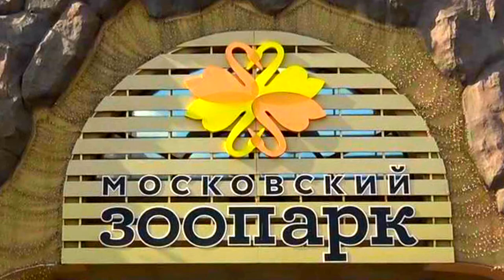Японский макак Московский зоопарк Обезьяны Japanese macaques Moscow zoo Monkeys बंदर サル 猴子 القرود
Японский макак. Московский зоопарк. Обезьяны. Музыка - Александр Зимин. Японский макак. Отряд : Приматы. Семейство: Низшие узконосые обезьяны. Ареал: Япония. Длина тела: 80-90 см. Масса тела: 12-16 кг. Продолжительность жизни: 25-30 лет. Самая северная обезьяна в мире, способна выжить при температуре до -15 градусов. Зимой греется в горячих источниках, прекрасно плавает и ныряет. Населяет горные леса. Питается плодами, листьями и корнями растений, птенцами и яйцами птиц, насекомыми.
Japanese macaques. Moscow zoo. Monkeys. Music-Alexander Zimin.
Japanese macaques. Order : Primates. Family: Lower narrow-nosed monkeys. Area: Japan. Body length: 80-90 cm Weight: 12-16 kg. lifespan: 25-30 years. The northernmost monkey in the world, is able to survive at temperatures up to -15 degrees. In winter it basks in hot springs, swims and dives perfectly. Inhabits mountain forests. It feeds on fruits, leaves and roots of plants, Chicks and eggs of birds, insects.
ニホンザル モスクワ動物園。猴子.  音楽-アレクサンダー-ジミン。
ニホンザル 順序：霊長類。 ファミリー：下狭鼻猿。 エリア：日本。 ボディ長さ:80-90のcmの重量:12-16のkg。 寿命:25-30年。 世界最北端のサルは、-15度までの温度で生き残ることができます。 冬には、温泉、泳ぎ、ダイビングにぴったりです。 山林に生息する。 それは果物、植物の葉と根、鳥の雛と卵、昆虫を食べる。